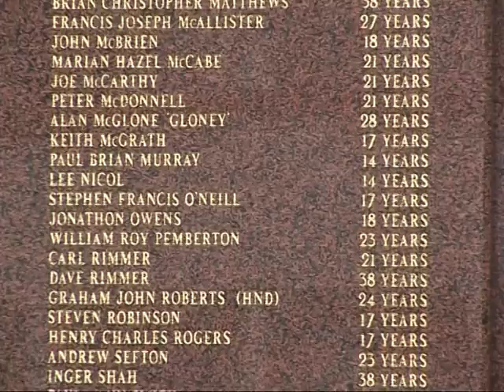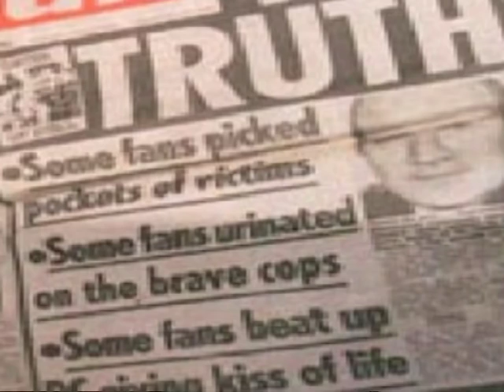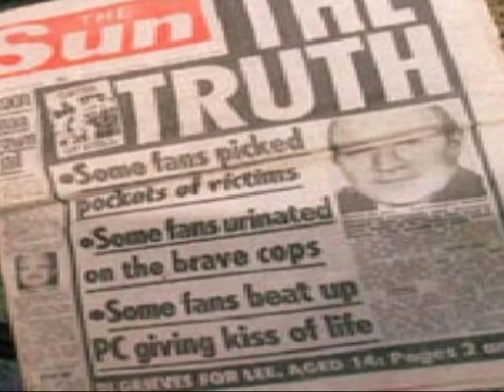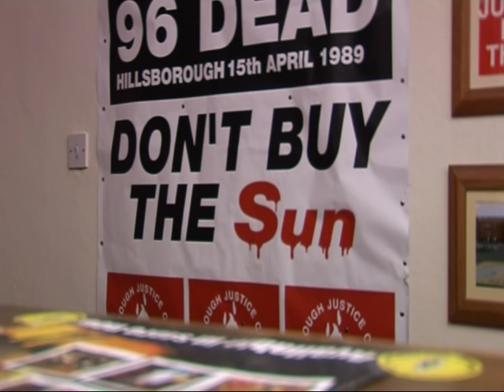Hillsborough disaster: SHORT DOCUMENTARY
96 liverpool football fans were killed in one of footballs worst disasters